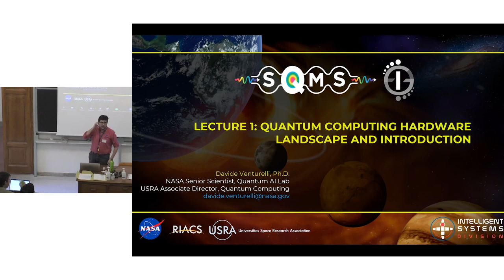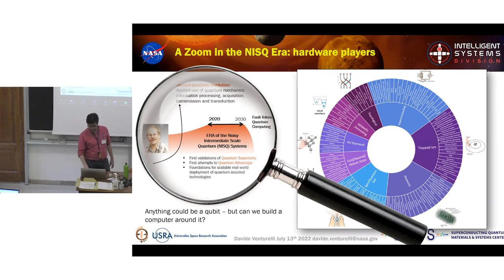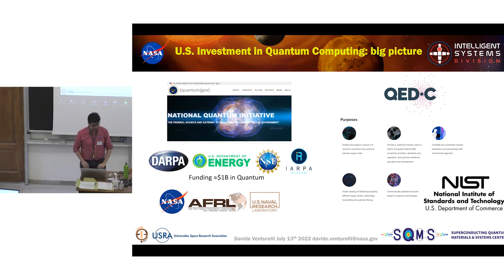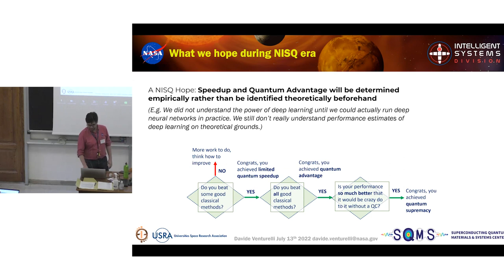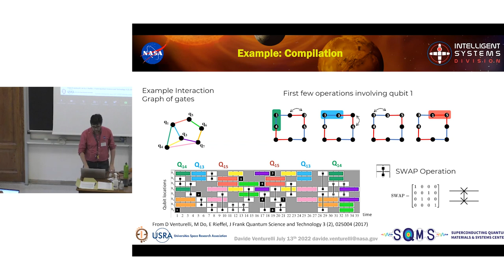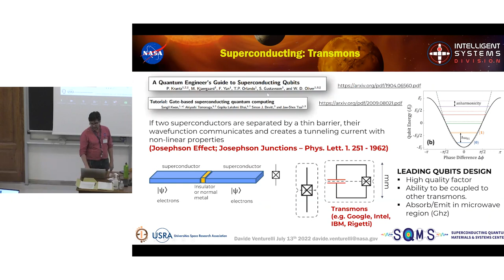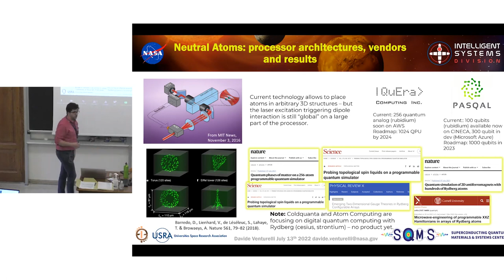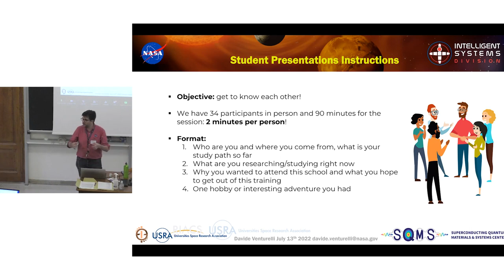SQMS/GGI - Davide Venturelli The Quantum Computing landscape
The school is addressed to PhD students in quantum information science, particle physics and condensed matter. The students will be introduced to concepts in digital quantum computation and quantum field theory through lectures and hands-on programming exercises. The school will also cover main topics in the simulation of the Hamiltonian evolution of spin systems and lattice gauge theory, error mitigation, numerical methods and correction for these systems. Through seminars, the summer school will cover some recent work in these areas as well as additional theoretical themes of quantum information that are relevant for the work conducted at the Superconducting Quantum Systems and Materials (SQMS) Center and their collaborators. The program will include a mini-workshop of more advanced research presented in an accessible way.

The school is organised in collaboration with the U.S. Department of Energy, Office of Science, National Quantum Information Science Research Centers, Superconducting Quantum Materials and Systems Center (SQMS).